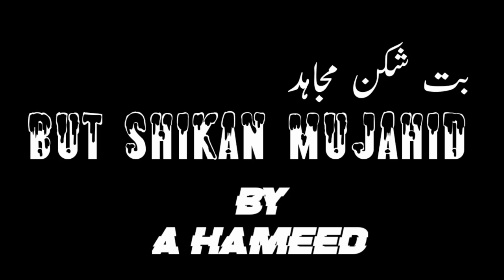MUJAHID | Ep 67 | The armor of the Indian army arrested and the worst violence | Ali Novels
And Stock Free Music .ETC